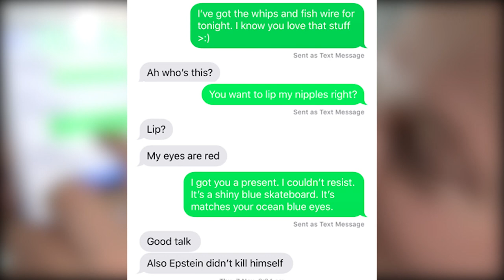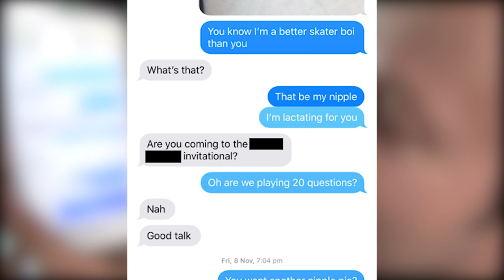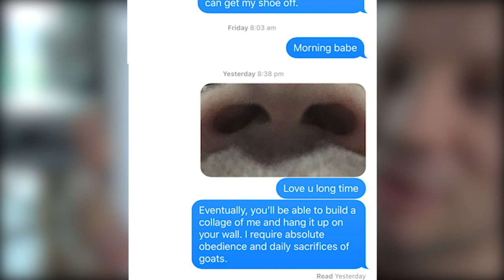Troladas mi kolegon de la edzino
En ĉi tiu filmeto, mi troladas la kolegon de mia edzino per privataj mesaĝoj. Mi komencas kredi, ke baldaŭ ĝi enamiĝos kun mi.

Monero: 49KTTNjgFs7VEnSwRj4YfaPRnpPjt1e19Dp7hpczoY7XDZYha4og4LM7PTtRFx1sH9gYxXx5ENpqCB8A3w3y27dn5YVmneK